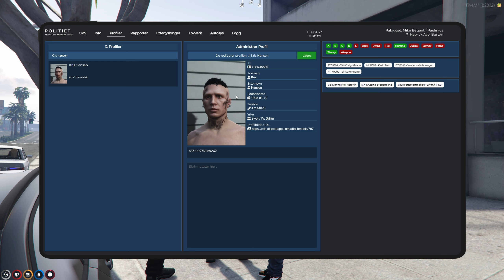William og KR etterforsker 🕵️ RPNorge Rollespill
Jesper setter sine to skarpeste betjenter på en sak 😂

GTA 5 Rollespill
RPNORGE
Norsk Gaming
Norsk Rollespill
FiveM Roleplay
Legacy Rollespill

Age requirement: 15 years/år